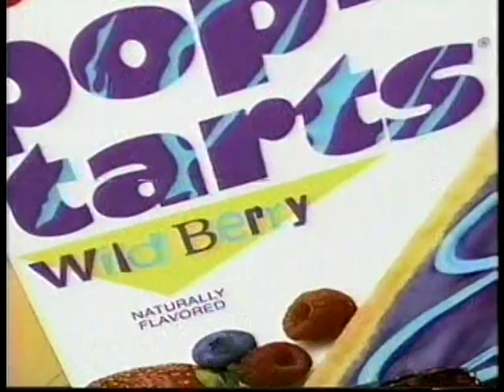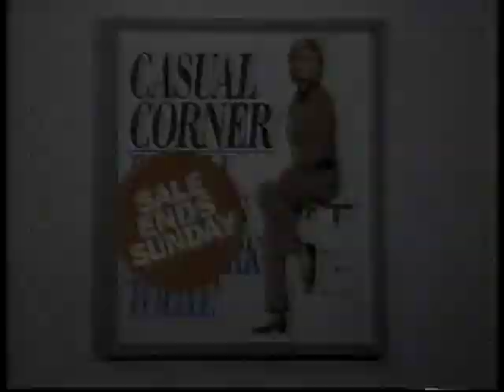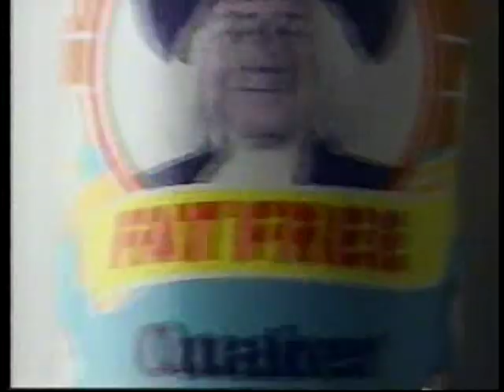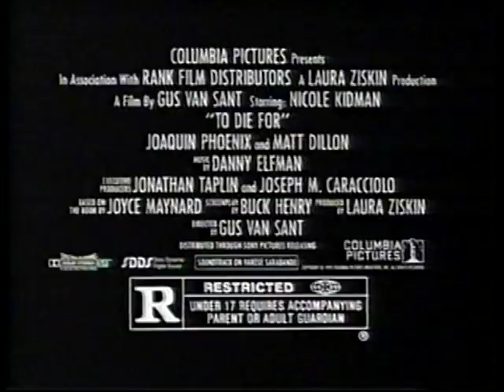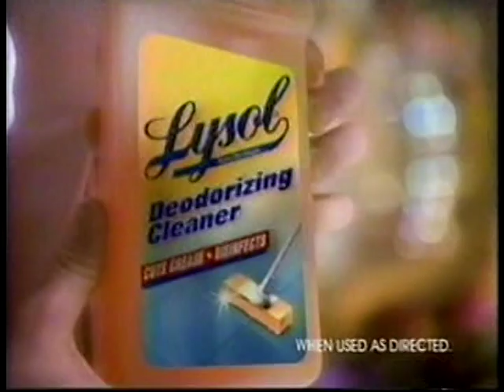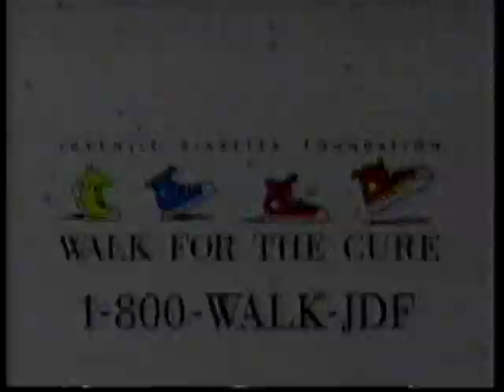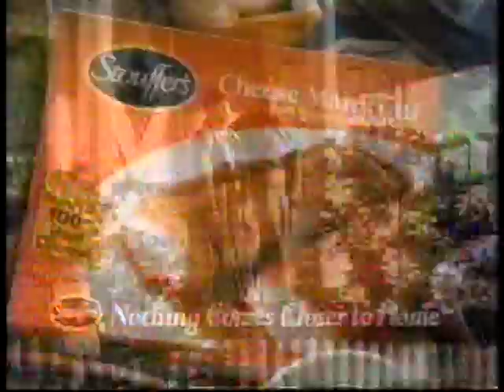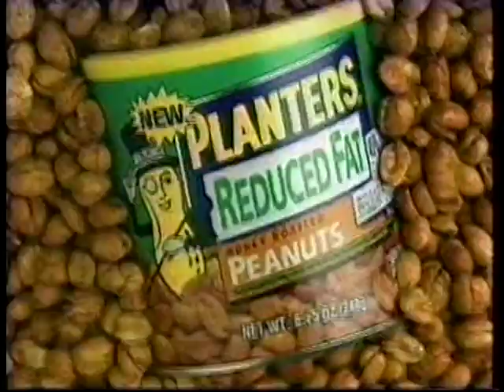NICK AT NITE COMMERCIAL BREAKS-9/95-Part 1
These commercials ran during the "Puf-A-Palooza" marathon of Sid and Marty Krofft shows on Nick at Nite in September of 1995. Part 1 of 2.